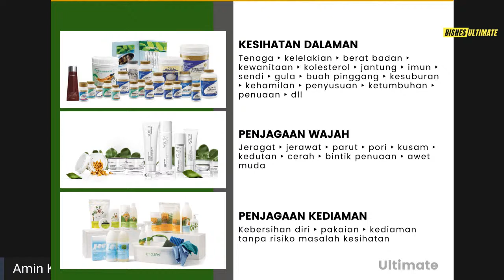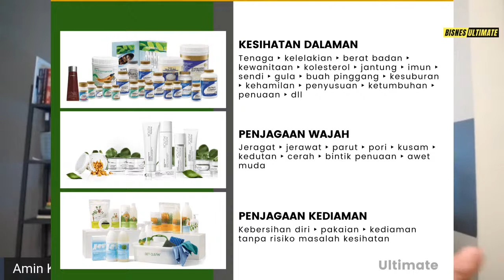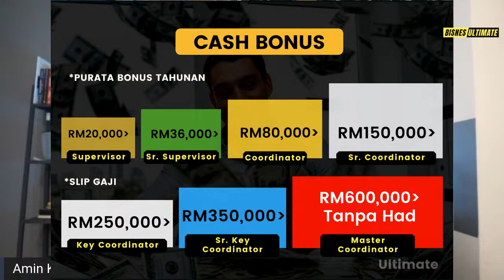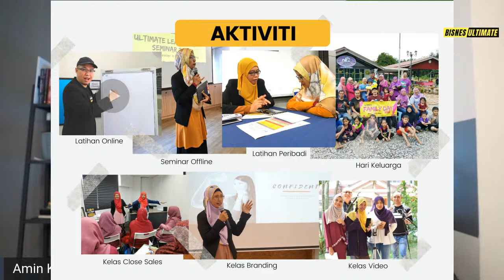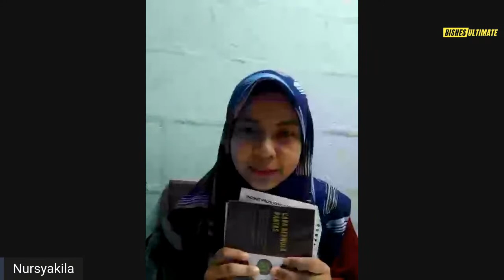Jana Pendapatan RM5,000 Sebulan Dengan Bisnes Ultimate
Siapa Nak Sales 5 Angka Sebulan Yang Konsisten 8 Tahun ?

PKP 2.0 dah bermula. Banyak syarikat terkesan dan masih tak boleh survive. Sama dengan perniagaan yang semakin nazak.

Kami bawakan satu formula bisnes yang terbukti buat lebih banyak duit semasa PKP dan terus tinggi permintaan dari dulu sampai bila-bila.

Saksikan..

Mulakan Bisnes Bersama Bisnes Ultimate